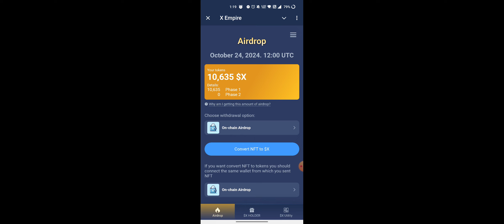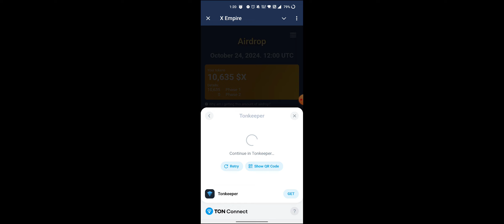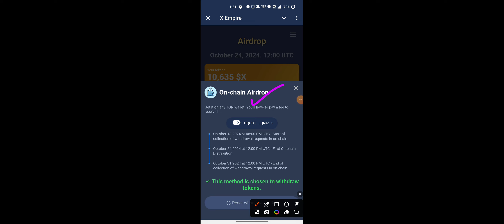X Empire On Chain Withdrawal Process | How To Withdraw X Empire Tokens on On Chain Wallet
In this video we will understand the x Empire on-chain withdrawal process , how to sell $x tokens on on chain wallet. How to connect x Empire to on chain wallet